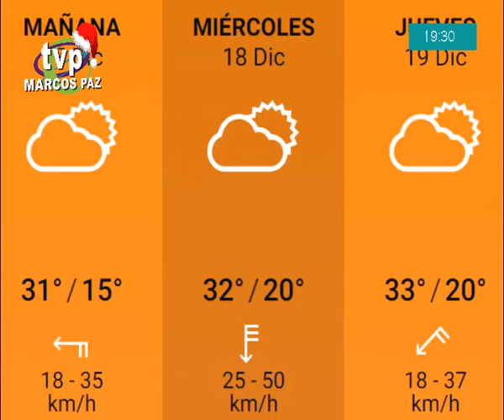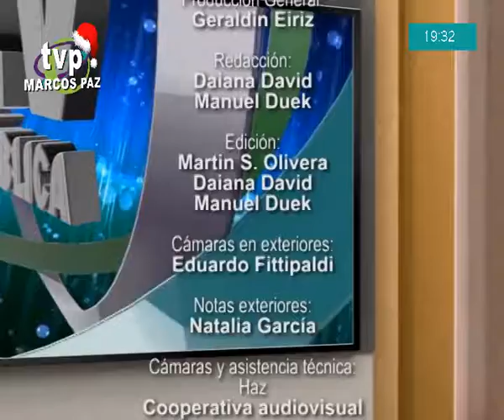PUNTO PANORAMICO 16 diciembre 2019